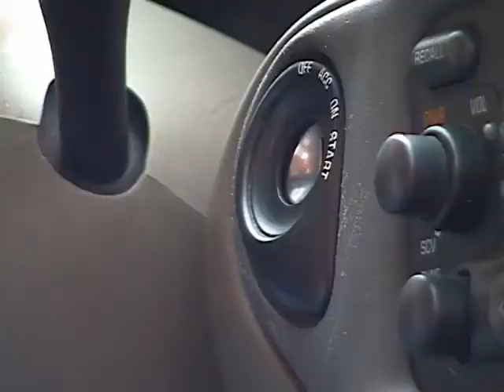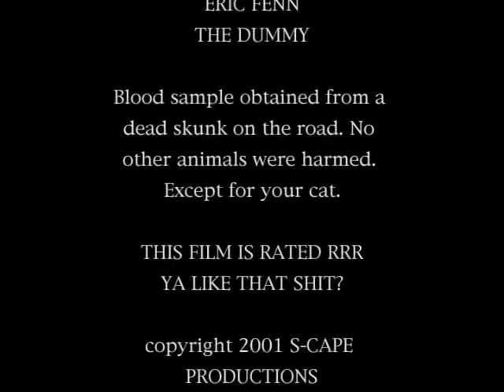HIT AND RUN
The origin story and first chapter of what would go on to become the most wildly successful and entertaining trilogies since Star Wars! Witness the birth of what would go down as legend on college campuses worldwide…..”The Chester And Anson Trilogy”.

What do you do when you’re the two coolest cats in New England and something comes along and throws a wrench in what would otherwise be a perfectly normal day of just existing and being awesome at it? Well, I don’t know. But this is what these guys did.